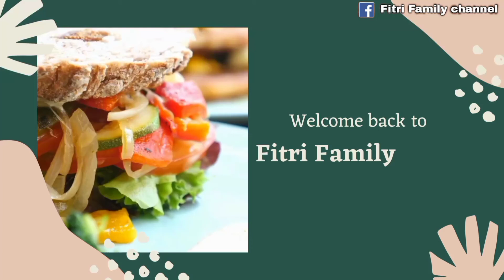Panen sawit || Bantu suami panen sawit dikebun |update harga sawit hari ini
assalamualaikum teman2 jadi hari ini saya mau bantu suami saya memanen sawit dikebun soalnya suami saya sendirian.